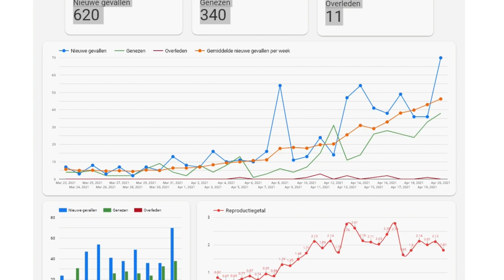21 04 2021 COVID-19 besmettingen nemen toe